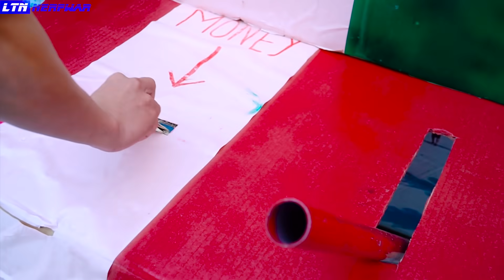FUNNIEST PROPOSE PRANK BATTLE NERF DR. Regina Nerf Guns Crime MERRY PREGNANT PRANK | LTN Nerf War